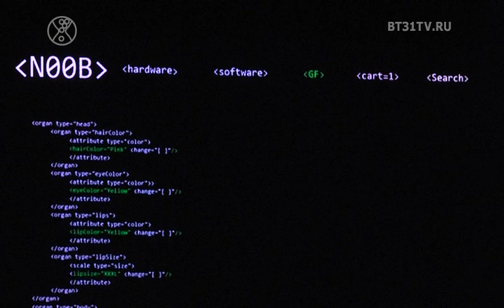Концерт Веры Полозковой в Челябинске.